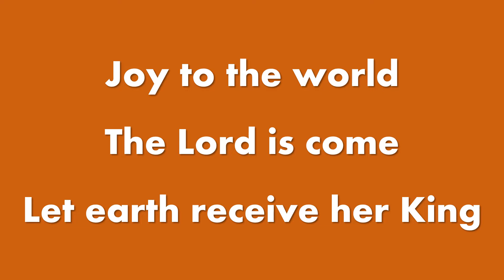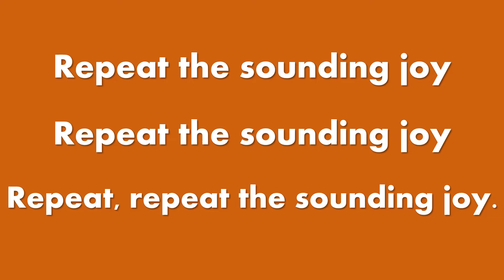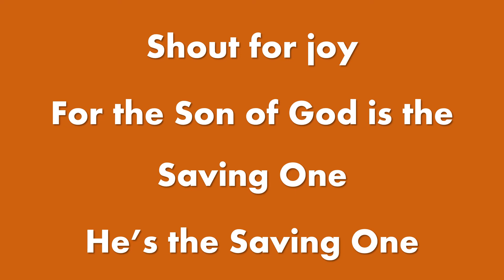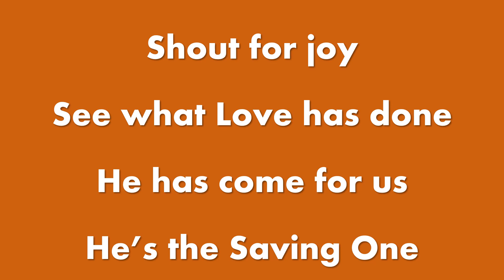JOY TO THE WORLD (Shout for Joy) Vocals with lyrics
Album: What Child Is This?
Words & Music: Isaac Watts, George Frederick Handel, Paul Baloche, Jason Ingram and Lincoln Brewster
Arranged: Mason Brown